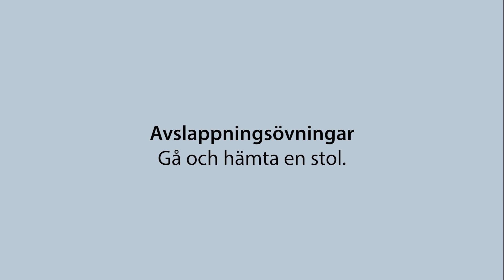Lättgympa för ökad vardagsrörlighet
Det här är ett lättgympa-pass där du tränar upp din rörlighet och styrka med hjälp av skonsamma men ändå verkningsfulla rörelser. Passet är 27 minuter långt inklusive 6 minuters  avslappning på slutet.